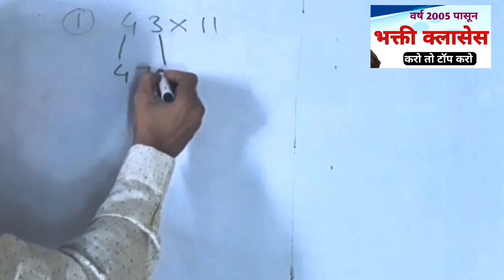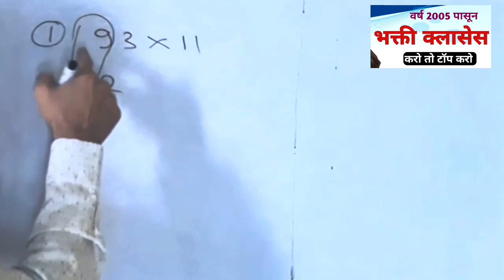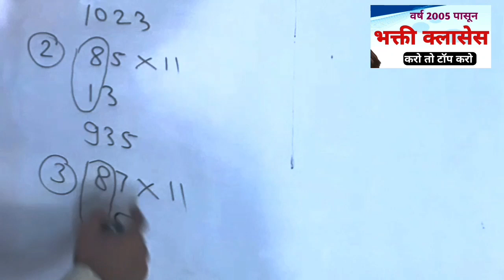काही सेकंदात multiply करा, magic tricks, maths short trick अतिशय सोपी